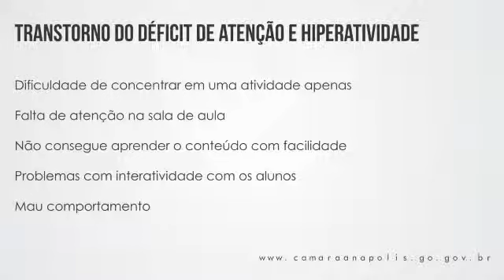Câmara discutiu soluções para TDAH